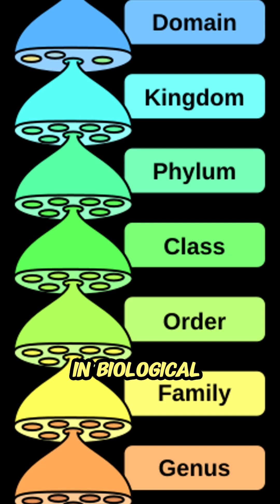How Many Living Species Exist on Earth?